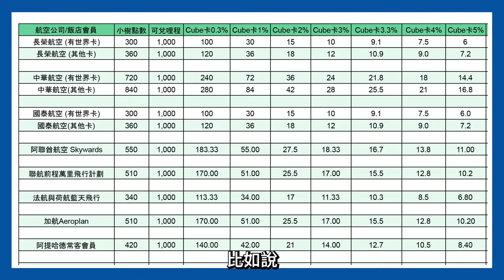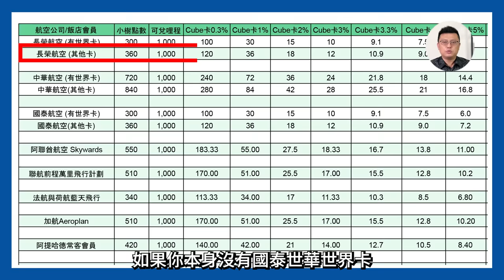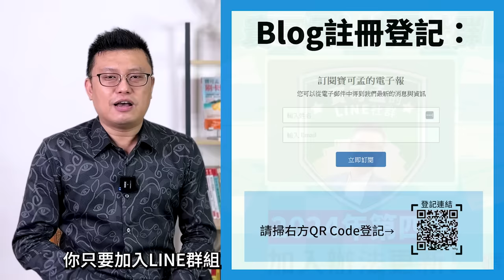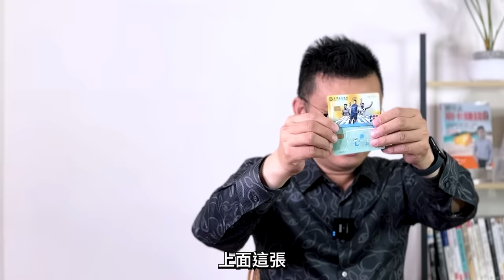【超商刷卡】最高20%回饋 Top11推薦排行榜來啦！2024年第四季，該用哪些卡組在超商消費賺回饋？寶可孟嚴選11張信用卡讓你賺高%回饋！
「如果要在超商消費，要用哪些卡支付？」每一隔一陣子就有人私訊問我，正好我前一陣子在「寶可孟擼羊毛電子報Vo.10」有分享這個排行榜，趁此機會更新排名，也新增了最高20%回饋的Top 11卡組。如果你是「超商人」，天天都會去小七全家小萊OK報到者，此支影片必看！還有很多人在問的「2025年神卡－永豐DAWAY卡」，在超商刷卡是否有最高6.5%回饋？本集節目都要跟你說清楚、講明白。

對了，記得登記一下我的電子報，這是完全免費的，還可週週都有免費的信用卡整理資訊直接送你信箱，如果沒看到當期電子報，也可找一下垃圾信件，應該是不小心被放進去，記得回報系統供應商這不是垃圾信，那你下一次就收得到囉！如果錯過了也沒關係，趕快加入我主持的「寶可孟LINE社群」，錯過的電子報都可免費重新回放，好康不錯過！

00:00 影片開始
00:31 超商刷卡推薦第11名－國泰世華CUBE卡2%
00:52 國泰世華推出「權益分級」制度－最高3.3%
01:46 國泰世華CUBE卡2%相當於長榮/亞萬15~18元/哩
02:15 超商刷卡推薦第10名－HSBC旅人卡2.77%
03:38 超商刷卡推薦第09名－中信ALL ME卡3%
04:18 超商刷卡推薦第08名－華南i網購生活卡3.5%
05:17 超商刷卡推薦第07名－台新太陽玫瑰卡3.8%
06:11 超商刷卡推薦第06名－永豐現金Green卡4%
07:21 超商刷卡推薦第05名－華南SnY信用卡5%
08:57 超商刷卡推薦第04名－永豐DAWHO卡5%
10:10 超商刷卡推薦第03名－玉山Unicard5%攻略在電子報
11:24 超商刷卡推薦第02名－悠遊卡╳JCB自動加值10%
12:16 超商刷卡推薦第01名－土銀運動卡╳一卡通自動加值20%
14:00 永豐DAWAY卡可在超商支付賺6.5%嗎？
14:11 超商綁定LINE Pay支付有限定銀行，不是綁得上就能刷得過
15:11 寶可孟在超商都怎麼支付
16:04 結論：Top11排行榜總覽